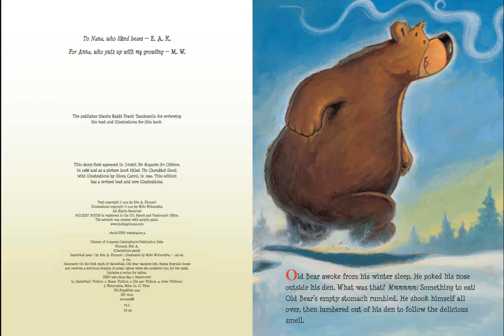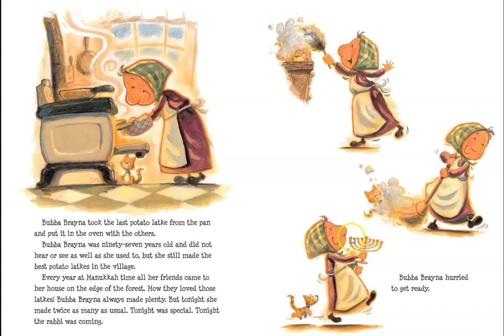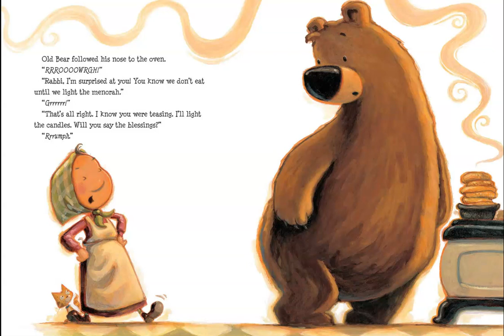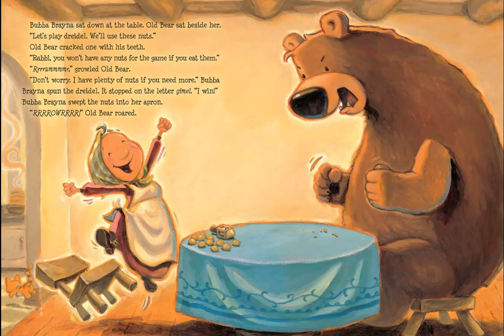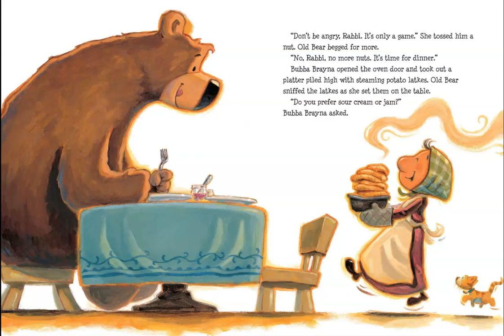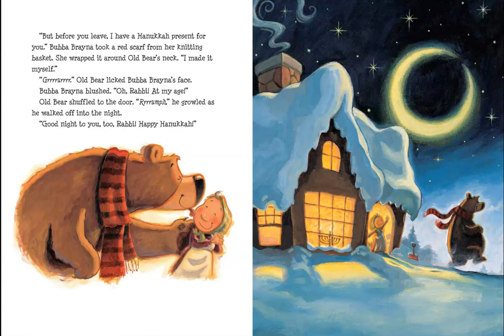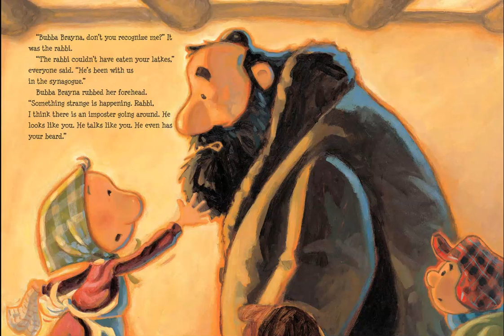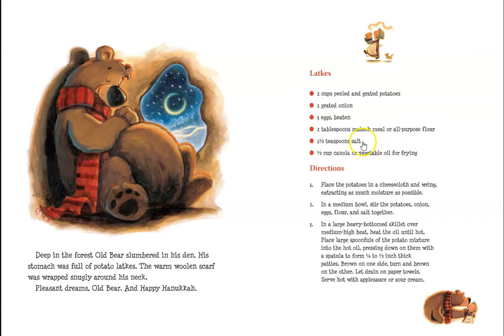Hanukkah Bear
This story is part of a library lesson for kinders through fourth grade.